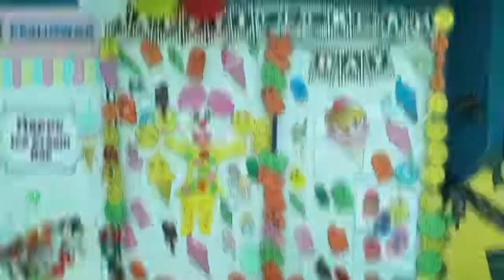Ice cream day in School | Learning activities in School | Special games for kids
Ice Cream Day is a delightful occasion that brings joy to children and adults alike, providing a perfect opportunity for engaging and educational activities. Celebrating Ice Cream Day with kids can go beyond the simple enjoyment of this sweet treat; it can also incorporate various fun learning experiences. For instance, kids can explore the science behind making ice cream by participating in a hands-on activity where they create their own ice cream using basic ingredients and observe the changes in states of matter. This activity can teach them about freezing points and the effects of salt on ice. Additionally, children can enhance their creativity by designing their own ice cream flavors and packaging, encouraging them to think like budding entrepreneurs. Another engaging activity could involve a math-related project, where kids measure ingredients, calculate proportions, and understand the importance of ratios. Storytime sessions about the history of ice cream or multicultural ice cream traditions can broaden their cultural awareness and appreciation. By combining the excitement of Ice Cream Day with educational activities, kids can have a fun-filled experience that stimulates their curiosity, creativity, and learning in an enjoyable and memorable way.

join